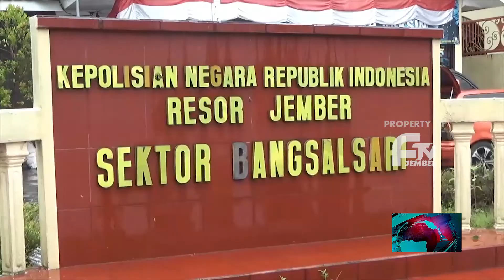PENCURI BUNGA HIAS TEREKAM CCTV